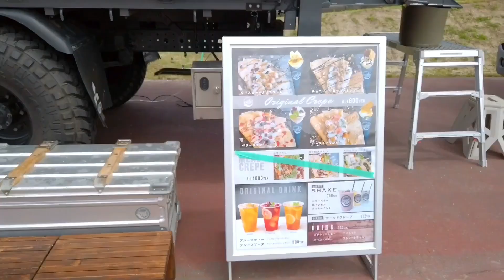GO SKATEBOARDING DAY 2021 in Otogawa Skate Park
【GO SKATEBOARDING DAY】
2021 in 乙川スケートパーク
今年のゴースケはO.A.S.A主催で岡崎市の乙川スケートパークにて開催致しました。

キッズのプッシュ大会
オーリー選手権
ベストトリックコンテスト
西三河名物リレー
とみんなが楽しめる種目で盛り上がりました。

良かったら動画見てください😊来年も開催予定ですのでまた是非遊びに来て下さい🤓🐵

ショップの住所は愛知県安城市北山崎町柳原４８−１

熊本で活動している仲間のスケーターのYOUTUBEですよかったら一緒にご覧ください